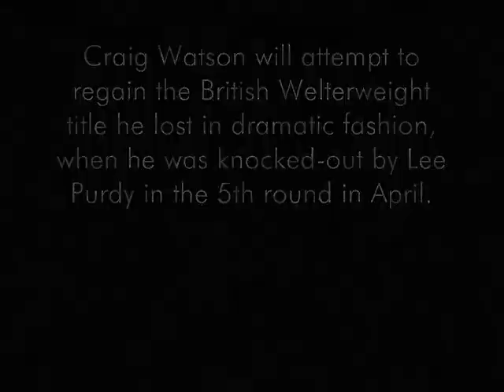Craig Watson Interview ahead of Lee Purdy Rematch July 2011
British Boxers caught up with Craig Watson at his Manchester training camp as he prepares to face the man who beat him last time out and took his  title Lee Purdy